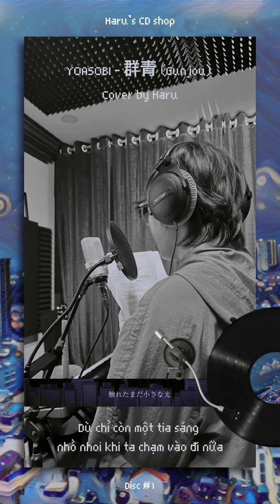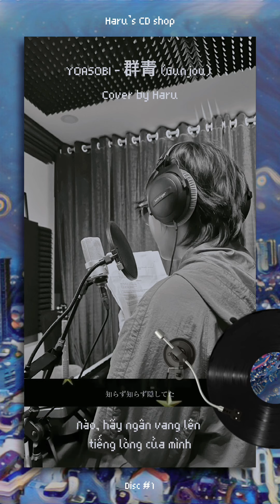Haru’s CD shop - Disc #1: 「Gunjou (群青)」YOASOBI (cover by Haru)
Chào mừng bạn đến với “Haru’s CD shop” - cửa tiệm đĩa CD của Haru ⁎⁺˳✧༚

Mình tên Haru, hiện tại mình đang “chủ sở hữu” của cửa tiệm này (´꒳`) mình muốn tự tay tạo ra một cửa tiệm có thể phục vụ cho “thính giả” của mình những bản cover ở bất cứ thể loại nào (có thể không chất lượng lắm) nhưng cam kết sẽ luôn chứa đựng những cảm xúc thật, câu chuyện thật và giá trị thật.

Mỗi bài hát trong project này đều tương ứng với mỗi câu chuyện khác nhau về cuộc hành trình trưởng thành cũng như tìm hiểu thế giới của mình. Mình muốn kết nối với bạn thông qua cách trao đổi âm nhạc ngay tại chính cửa tiệm CD mà mình đã tạo ra.

Gunjou (群青) - YOASOBI sẽ là đĩa nhạc đầu tiên của cửa tiệm mà mình muốn giới thiệu đến cho bạn.

Gunjou, là tiếng “gào thét” của một đứa trẻ đang loay hoay tìm kiếm bản thân trong chính đam mê của mình.

Xin hãy lắng nghe nó nhé!